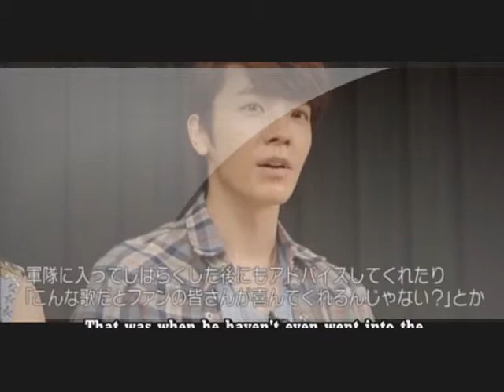ENG Donghae and Eunhyuk DVD Documentary about Leeteuk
kpop star 서바이벌 오디션 k팝 스타 season 4 episode 2,
kpopstar 서예안,
kpopstar 서바이벌 오디션 k팝 스타 season 4 episode,
kpop star 서바이벌 오디션 k팝 스타 season 4,
kpopstar 서바이벌 오디션 k팝 스타 season 4 episode 1 - eng sub full part2,
kpop star 시즌4,
kpopstar 서바이벌 오디션 k팝 스타 season 4 episode 1,
kpop star 서바이벌 오디션 k팝 스타 season 4 episode 2 - eng sub full,
kpopstar 서바이벌 오디션 k팝 스타 season 4 episode 1 - eng sub full part1,
kpop star 서바이벌 오디션 k팝 스타 season 4 episode 1 epesode 6 hd 2014 eng sub full part2,
kpopstar 이진아,
kpop star dream stage,
kpop star 이설아,
kpop star 윤현상,
kpopstar 유희열,
kpopstar 악동뮤지션,
kpopstar 엄마,
kpop star dance,
kpop star 어머니,
kpop star 이채령,
kpopstar 정승환,
kpop star 지유민,
kpop star 지존,
kpopstar 존추,
kpopstar 정승환 박윤하,
kpopstar 장한나,
kpop star 자작곡,
kpopstar 전소현,
kpop star when i was your man,
kpop star wings,
kpopstar 춤,
kpop star chandelier,
kpop star come back home,
kpopstar 최예근,
c pop star,
k pop star reaction,
kpopstar 갑,
kpop star rapper,
kpop star rap,
kpopstar 권진아,
kpop star 극찬,
kpopstar 김민정,
kpop star 강푸름,
kpop star rolling in the deep,
kpop star 기다리다,
kpop star ep,
kpop star ep 3,